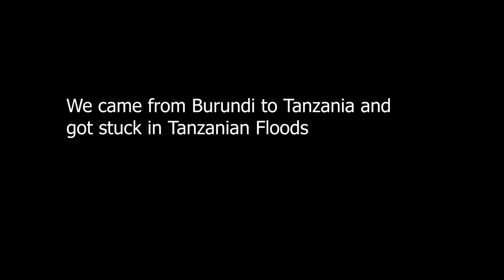WE GOT STUCK IN TANZANIAN FLOODS 😳| road turned river 🇹🇿